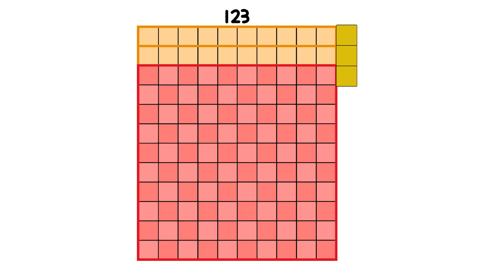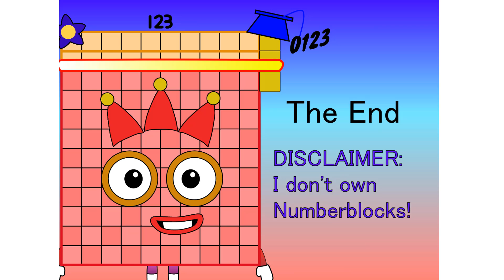Numberblocks Math: Learn Adding Numbers | Numberblocks Sneezes | LEVEL 2 | #96